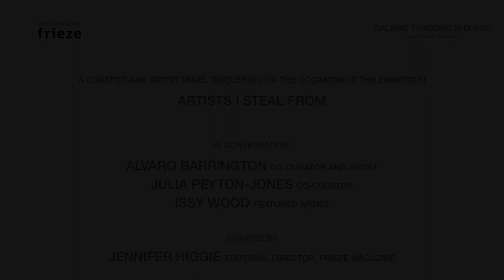ARTIST AND CURATOR TALK ON THE OCCASION of the Exhibition ARTISTS I STEAL FROM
IN CONVERSATION:

ALVARO BARRINGTON, Artist and Exhibition Curator
JULIA PEYTON-JONES, Senior Global Director Special Projects, Galerie Thaddaeus Ropac, Exhibition Curator
ISSY WOOD, Artist in the Exhibition
Chaired by JENNIFER HIGGIE, Editorial Director of Frieze magazine

The talk will explore the role of influence in an artist's practice, how they steal from their heroes, and the unique opportunities afforded to us when looking at art through the eyes of an artist.

'It's an incredible window on the world, to see through the eyes of an artist. Artists are able to find the truth in things that are not immediately apparent, which is why one is inspired, informed and reconnected to oneself when looking at a great work of art.' Julia Peyton-Jones

'Being an artist is about rigorous training. A constant looking and asking. "What is the artist doing?" It is not about assumption but is a questioning: "What is the point?", "What is possible within painting?" and "Who can I learn from?" This project began as a way for me to catalog tools artists use in order to make a painting successful. Through that questioning I've found that I make better decisions in my work." Alvaro Barrington